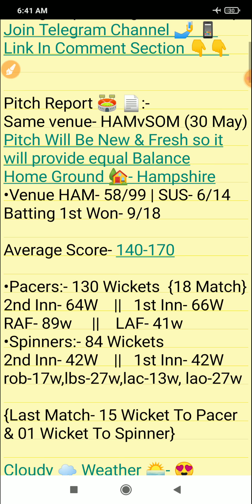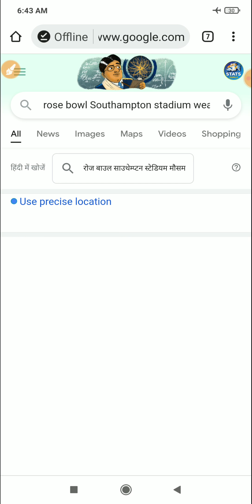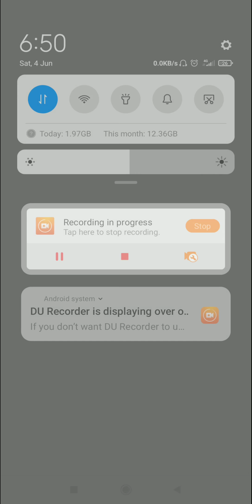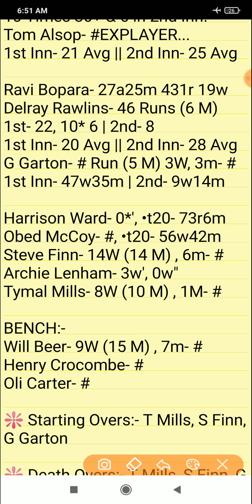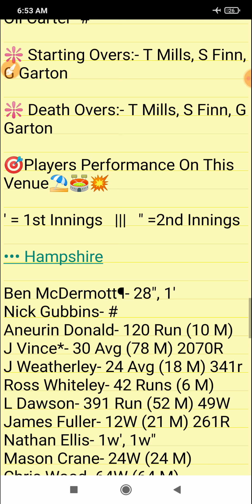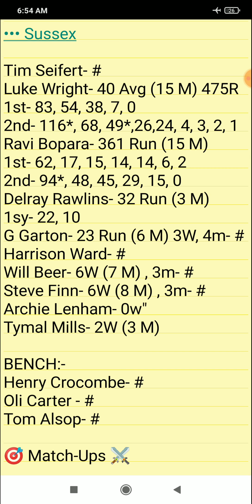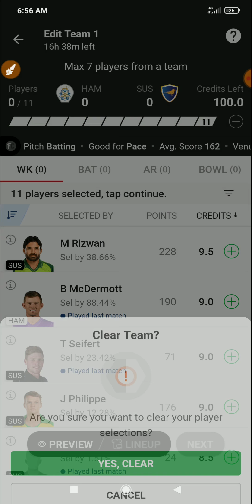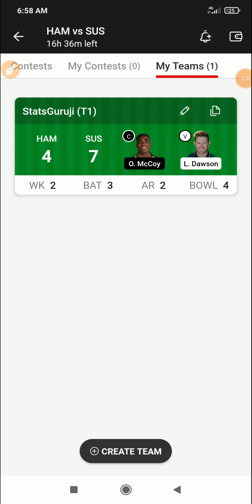HAM vs SUS Dream11, HAM vs SUS Dream11 Prediction, Hampshire vs Sussex, Vitality T20 Blast 2022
Vitality T20 Blast 2022
Stats Guruji
English T20 Blast live 2022
Vitality T20 Blast live match today
Vitality T20 Blast Live Streaming
Vitality T20 Blast Live Stream

1. This analysis is based on my

2. Dream11 takes great care to comply with all central and state legislation in India to ensure that  users are fully protected. Every contest on  platform is carefully designed to comply with applicable statutes and regulations in India.